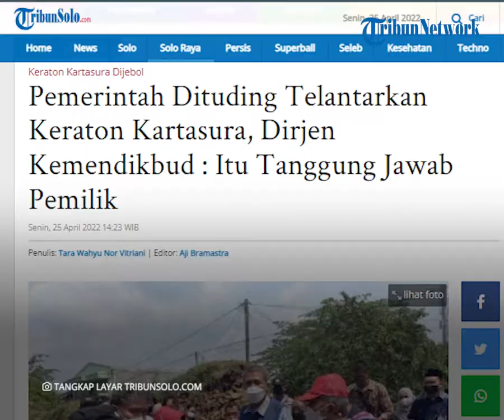Dijebolnya Keraton Kartasura Menjadi Sorotan, Pemerintah Dituding Telantarkan Keraton Kartasura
Laporan Wartawan TribunSolo.com, Tara Wahyu NV

TRIBUN-VIDEO.COM, SUKOHARJO - Insiden jebolnya Keraton Kartasura membuat banyak pihak prihatin.

Dari peristiwa ini, tak sedikit yang mempertanyakan, sampai di mana peran pemerintah melindungi cagar budaya yang ikut menjadi saksi bisu sejarah bangsa.

Terkait hal itu, Direktur Jenderal (Dirjen) Kebudayaan Kementerian Pendidikan dan Kebudayaan, Hilmar Farid mengatakan tanggungjawab melindungi cagar budaya ternyata menjadi kewajiban pemilik lahan.

Ucapan Hilmar itu menjawab keluhan warga sekitar, soal perawatan Benteng Keraton Kartasura malah membebani kas RT setempat.

Hilmar menjadikan undang-undang sebagai dalih.

"Sebetulnya, dalam undang-undang, pemilik lahan tempat cagar budaya itu beradalah yang bertanggung jawab," kata Hilmar, Minggu (24/4/2022).

Hilmar menegaskan, apabila pemilik lahan tidak merawatnya maka pemilik akan merugi.

Pasalnya, cagar budaya tersebut bisa saja diambil penuh oleh negara.

"Sanksi juga ada, pasal 75 itu mengatakan seandainya yang memiliki tidak merawat, maka itu bisa diambil oleh negara," ungkapnya.

Meski begitu, dia mengatakan saat ini masih bisa dilakukan pembicaraan dan diskusi bersama membahas perihal perawatan.

Disinggung mengenai adanya perawatan yang dikeluarkan dari kas RT, dikatakan Hilmar terkadang memang ada masyarakat yang merasa bahwa cagar budaya bukan miliknya meski berada di lahannya.

"Tergantung kepemilikan ditangan siapa, kadang warga merasa bukan miliknya, (jadi) enggak ngurus," tuturnya.

Persoalan tersebut dikatakan Hilmar hanyalah soal pemahaman di masyarakat.

"Nanti kita sosialisasi kan lagi ke masyarakat," katanya. (*)

Artikel ini telah tayang di TribunSolo.com dengan judul Pemerintah Dituding Telantarkan Keraton Kartasura, Dirjen Kemendikbud : Itu Tanggung Jawab Pemilik,
Penulis: Tara Wahyu Nor Vitriani | Editor: Aji Bramastra